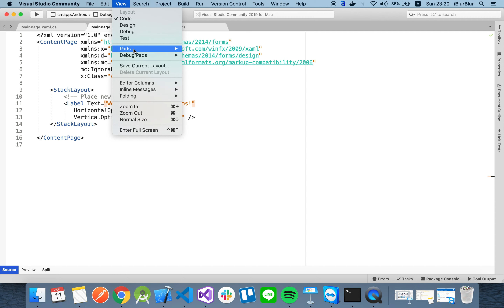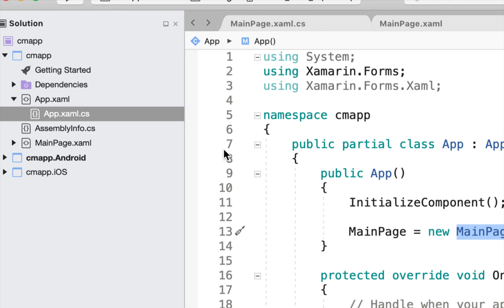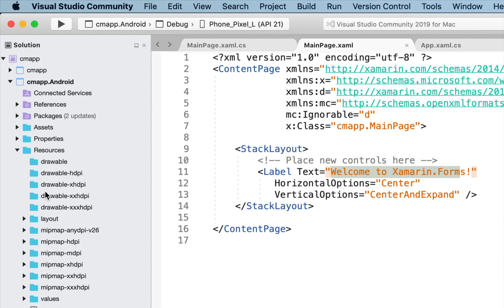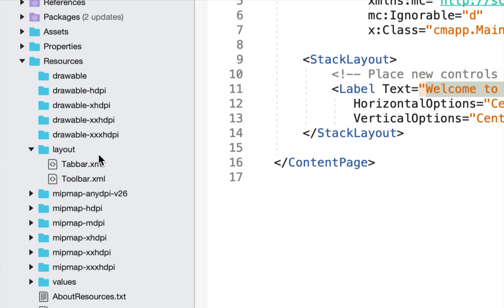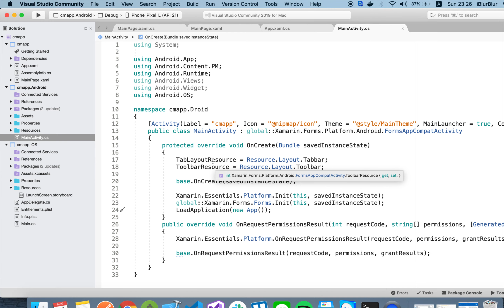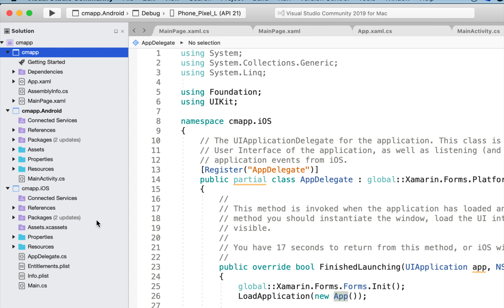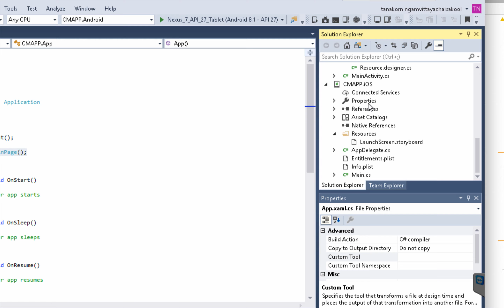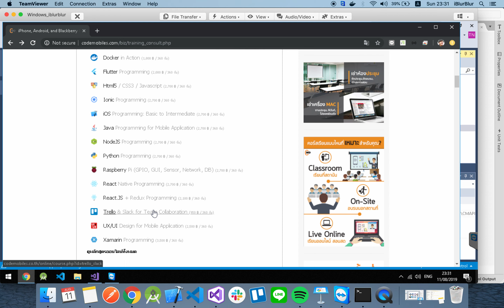Xamarin Dev : Project Structure on Visual Studio 2019